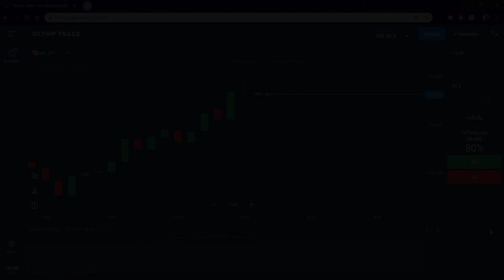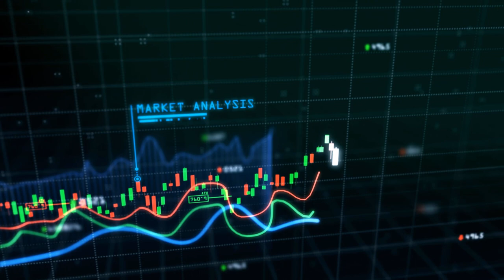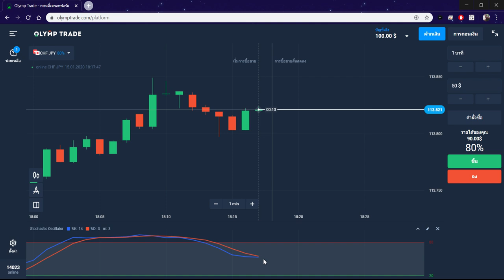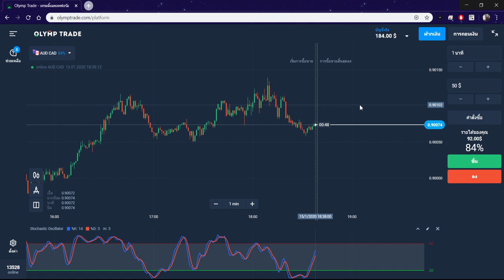เทรดชิวๆ EP.16 สอนเทคนิคหาเงินออนไลน์ 80$+ ที่คุณก็ทำได้ - Olymptrade